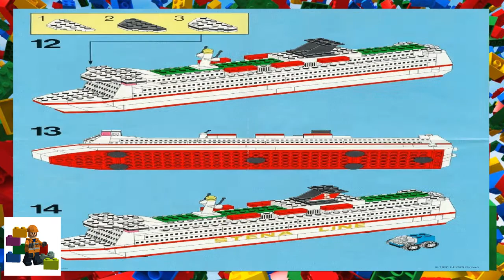LEGO instructions - Promotional - 1548 - Stena Line Ferry